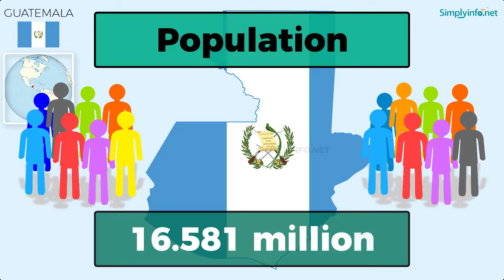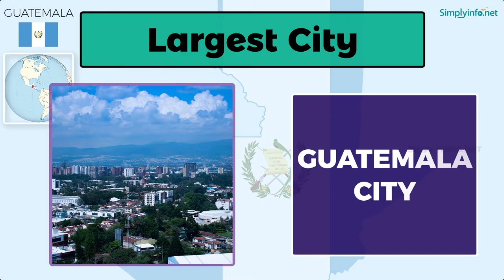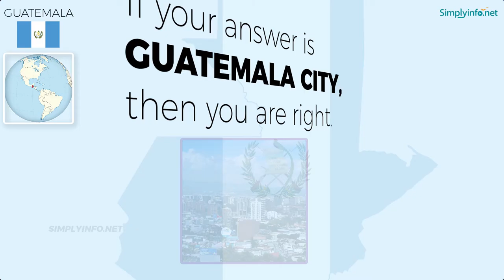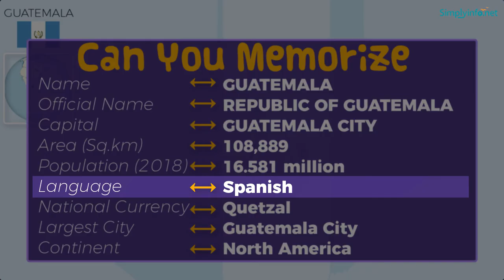Do You Know Guatemala Basic Information | World Countries Information #71 - GK & Quizzes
Do You Know Guatemala Basic Information useful for General Knowledge (GK) Quiz and competitive exams. Basic World Countries information for all - Best General Knowledge Video Series on YouTube #01. Suitable to learn all basic details about World country Guatemala to learn GK (General Knowledge) for Indian Competitive Exams like UPSC, Groups, Banking Exams, Navy Exams etc.

From this video you will learn Guatemala basic information like:

Name   - GUATEMALA
Official Name  - REPUBLIC OF GUATEMALA
Capital   - GUATEMALA CITY
Language  - Spanish
National Currency - Quetzal
Largest City  - GUATEMALA CITY
Continent  - North America
National Name  - REPUBLICA DE GUATEMALA
National Anthem  - Guatemala Feliz
Principal River  - Usumacinta
National Bird  - Quetzal
National Flower  - Lycaste Skinneri Alba
National Tree  - Ceiba
National Animal  - Quetzal

Team SimplyInfo.net